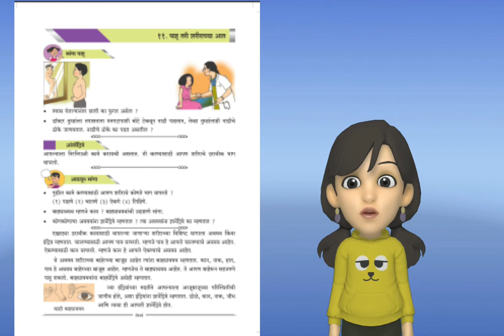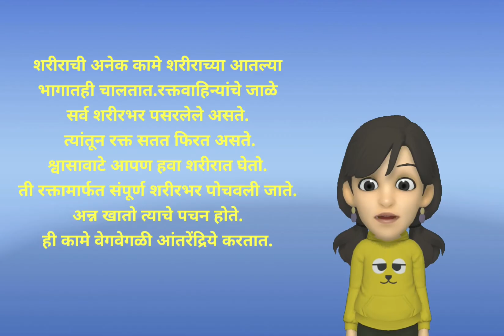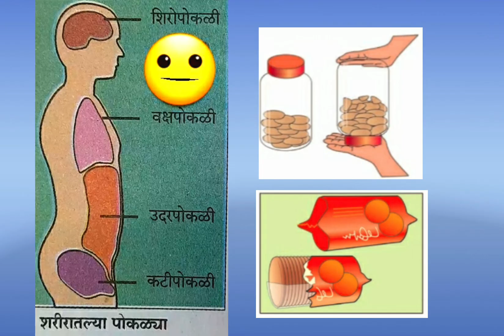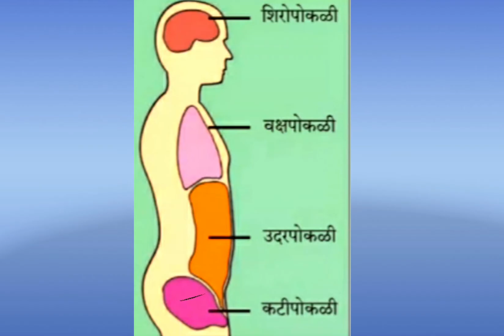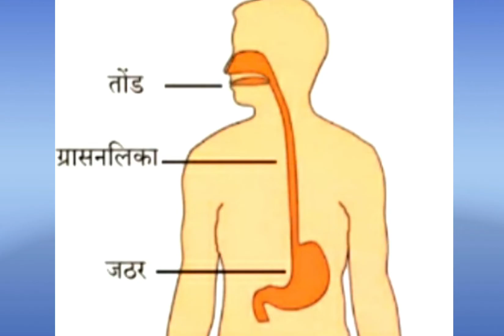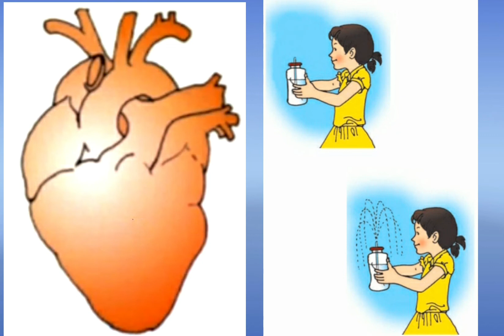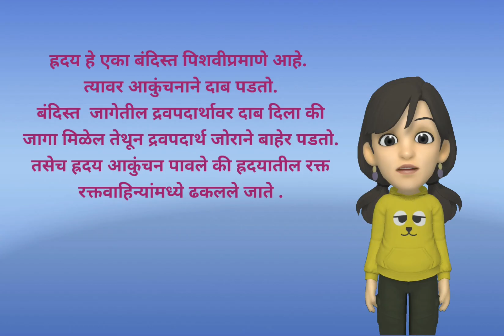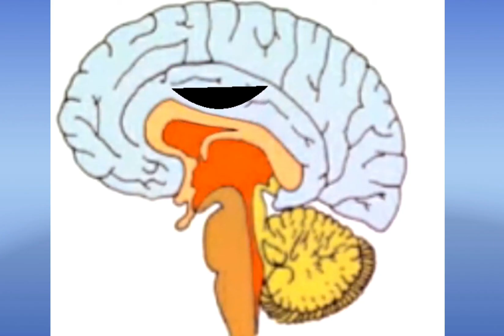...आणि आंतरेंद्रिये बोलू लागली...☺ ११.पाहू तरी शरीराच्या आत(इयत्ता-चौथी परिसर अ.१)